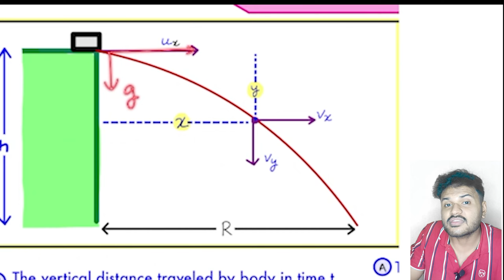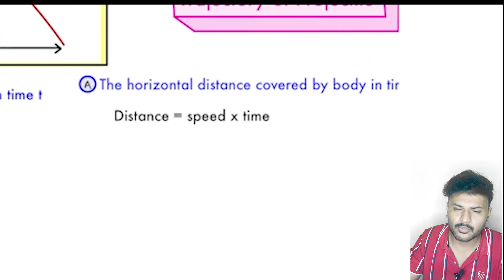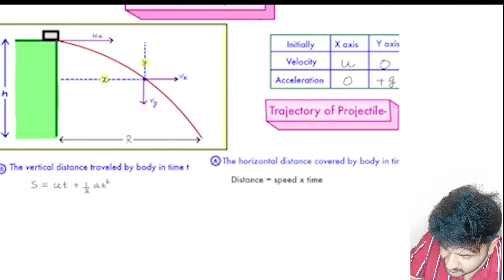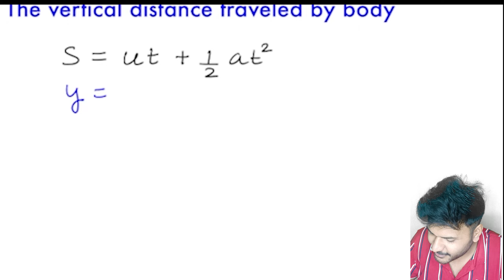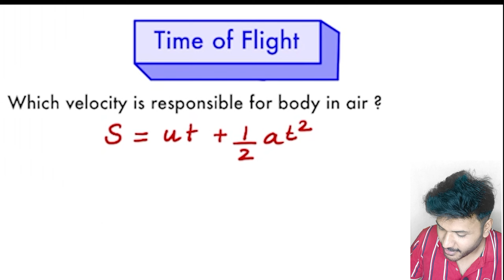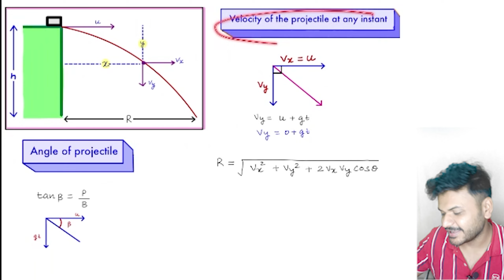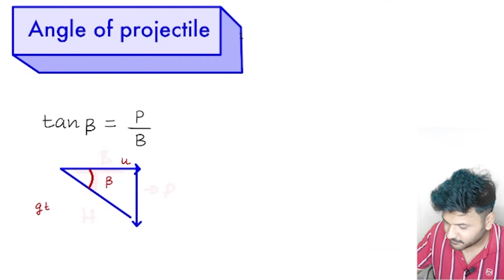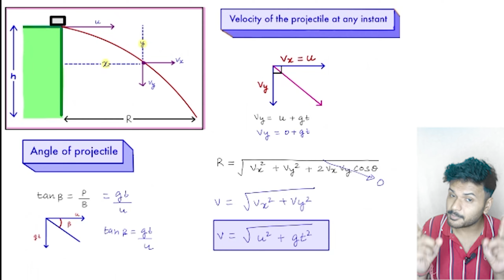Mastering Horizontal Projectile Motion in Class 11 CBSE IIT NEET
Welcome to our educational video on Horizontal Projectile Motion! 🚀🎥 In this tutorial, we delve into the fascinating world of objects launched horizontally. Join us as we uncover the secrets behind how these projectiles move through the air in a unique and intriguing manner.

- Understand the fundamentals of horizontal projectile motion.
- Learn how to analyze and calculate the range and time of flight.
- Discover the relationship between horizontal and vertical motion.
- Explore real-world examples and applications of this concept.

📊 Our expert presenter Ankit sir breaks down complex concepts into easy-to-follow explanations, ensuring that learners of all levels can grasp the topic. Whether you're a student studying physics or simply curious about the laws governing motion, this video is for you!

🎓 Get ready to enhance your understanding of physics and amaze your friends with your newfound knowledge. Let's unravel the mysteries of horizontal projectile motion together! 🌍🔝